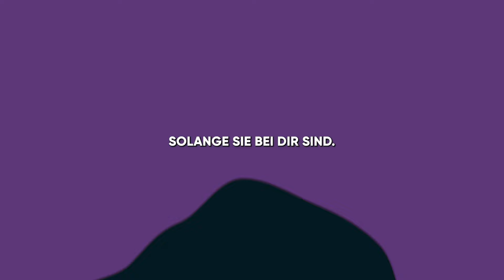Keine Hochzeitseinladung für Mama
Würdest du wollen, dass deine Eltern an deinem besonderen Tag dabei sind?

Als Tina erfuhr, dass ihre Daisy heiraten würde, war sie überglücklich. Aber Daisy wollte nicht, dass ihre Mutter an der Feier teilnahm. Sie heiratete einen reichen Mann, und ihre Mutter passte nicht in den ""Stil"" seiner Familie. Trotzdem wollte Tina ihre Tochter zu diesem Anlass sehen. Sie schlich sich zur Zeremonie, um sie wenigstens aus der Ferne zu beobachten. Als Daisy eine Rede hielt, sagte sie, dass sie ihrer Mutter dafür danken wollte, dass sie sie ganz allein großgezogen hatte. Tinas Augen leuchteten auf. Aber gleich darauf sollte ihr Herz ein weiteres Mal gebrochen werden.

➜ Sieh dir auch unsere anderen Projekte an, um dich mit aufrüttelnden Geschichten, Kurzfilmen rund um die Liebe und Sonderausgaben zu verwöhnen:

☀️Und nicht vergessen - das Glück steckt in den kleinen Dingen des Lebens.